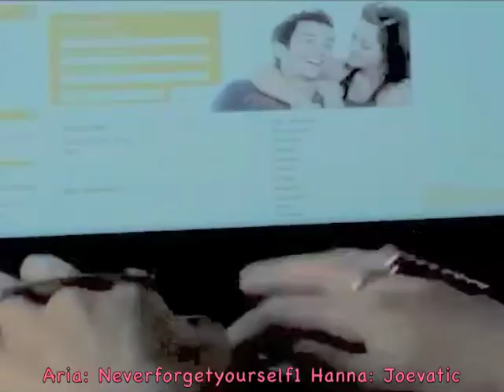Pretty Little Liars Voiceover Collab "Hot Mama!"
Lacie forced me to do this with her! LOL!
Watch in 480p please! :D